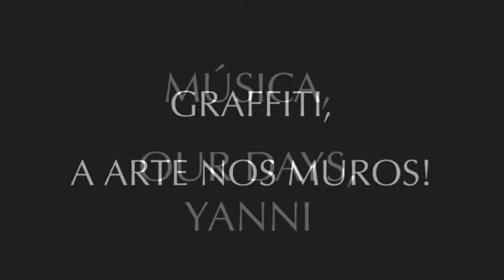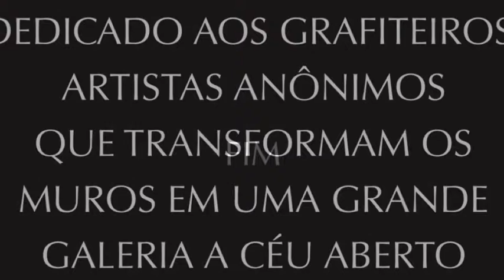GRAFFITI, A ARTE NOS MUROS 8 Grande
Filme realizado a partir de um ensaio fotográfico sobre o Grafite, as manisfestações artísticas mostradas com o status de obras de arte.